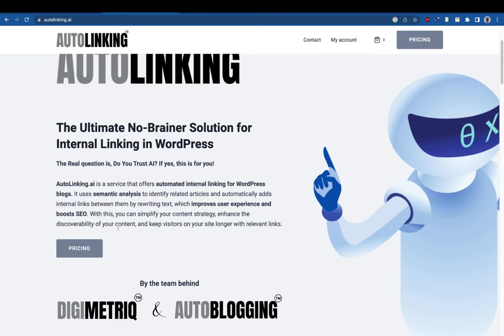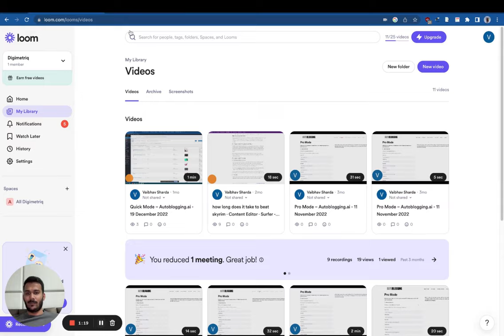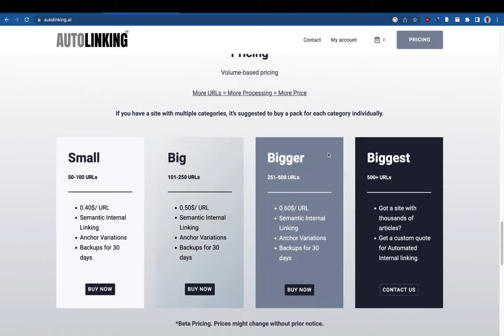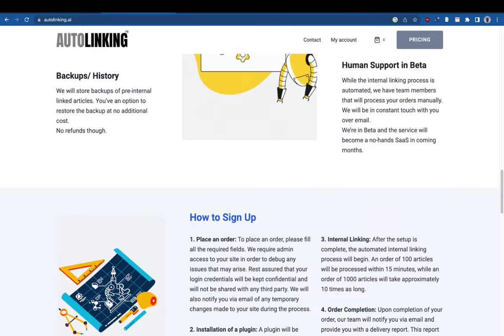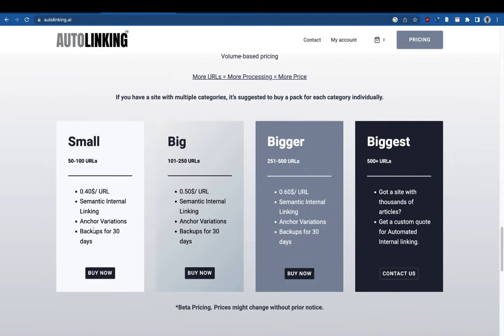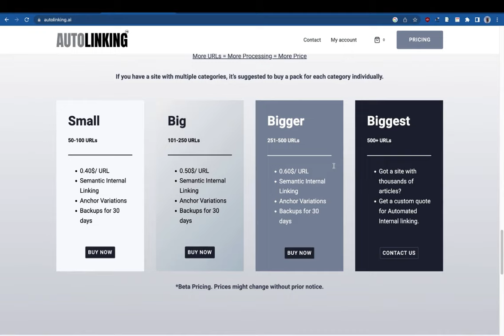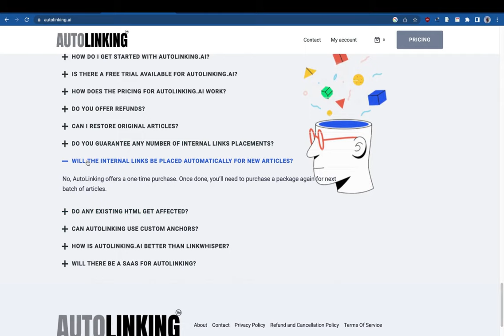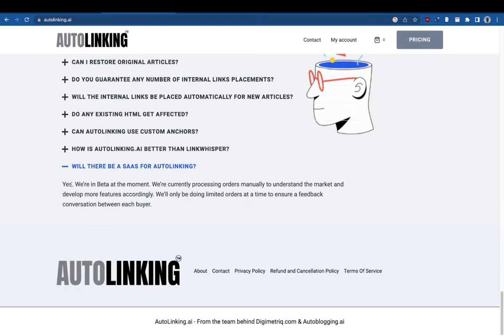AutoLinking.ai - No-Brainer Solution for Internal Linking in WordPress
The Real question is, Do You Trust AI? If yes, this is for you!

AutoLinking.ai is a service that offers automated internal linking for WordPress blogs. It uses semantic analysis to identify related articles and automatically adds internal links between them by rewriting text, which improves user experience and boosts SEO. With this, you can simplify your content strategy, enhance the discoverability of your content, and keep visitors on your site longer with relevant links.